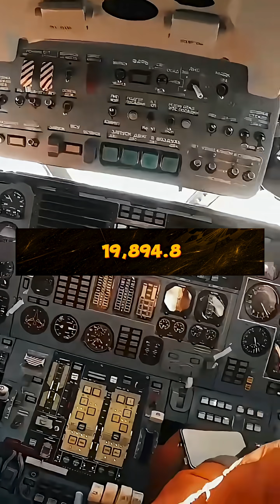“This Jet Can Hit ANY Target and Fly Back Without Refueling! 🚀💣 Tu160”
The Tu-160 isn’t just a bomber — it’s a flying symbol of Russian power. Capable of carrying 12 nuclear cruise missiles, reaching speeds of Mach 2.3, and flying nearly 20,000 km without refueling, it’s no wonder Russia refuses to sell this beast. 🛩️💣🇷🇺

In this video, we dive into: 🔍 Why Russia guards the Tu-160 like a national treasure
💥 What makes it more powerful than the U.S. B-1 Lancer
🧠 The science behind its unmatched range, speed, and payload
🚫 And why selling even one could weaken Russia’s global standing

With only 17 in service, each costing over $600 million, the Tu-160 is more than a jet — it’s a strategic nuclear deterrent and a key part of Russia’s nuclear triad.